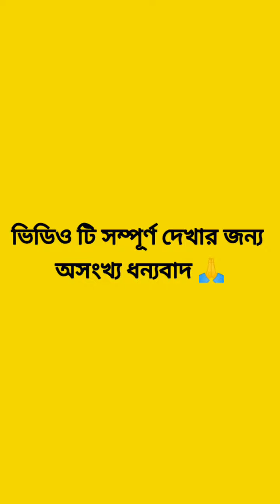বরই মাখা খেয়ে ঠাকুমা কি বললো 😋😋 || টক ঝাল মিষ্টি কাঁচা বড়ই মাখা🔥🔥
টক ঝাল মিষ্টি কাঁচা বড়ই মাখা 🔥🔥
আজকে আমরা পরিবারের সকলে মিলে কুল মাখা খেতে চলেছি। কুল মাখা খেয়ে ঠাকুমা কি বললো? ঠাকুমা র বাংলাদেশের কথা মনে পড়ে গেল। বাংলাদেশ অনেক বরোই খেয়েছে ঠাকুরমারা ছোটবেলায়। আজকের কুল মাখা টি আমাদের পিসিমা করছে। এর জন্য প্রথমে কুল গুলোকে ভাল করে ধুয়ে নিয়ে সেগুলো কি থেত করছে। থেতো করার পর ধনিয়া পাতা, লঙ্কা লবণ বেটে কুলগুলো সঙ্গে ভালো করে মাখিয়ে নেওয়া হয়েছে । আমাদের কুল মাখা রেডি এখন আমরা একে একে পরিবারের সবাই মিলে কুল মাখা টি খুব মজা করে খেলাম😋😋

 Today we are going to eat Kul Makha as a family. What did the grandmother say after eating Kool Makha? I remembered Grandma's Bangladesh. Bangladesh has eaten a lot of boroi, grandmothers in their childhood. Today's Cool Makha is pissing us off. For this, first wash the cools well and dry them. After boiling, coriander leaves, chillies and salt are mixed well. Our Kool Makha is ready now we play Kool Makha one by one with a lot of fun 😋😋